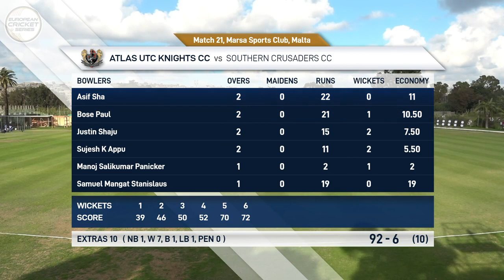Match 21 - SOC vs AUK | Highlights | European Cricket Series Malta Day 6